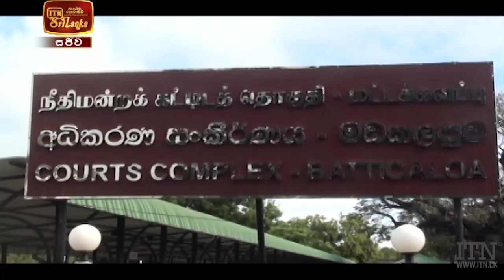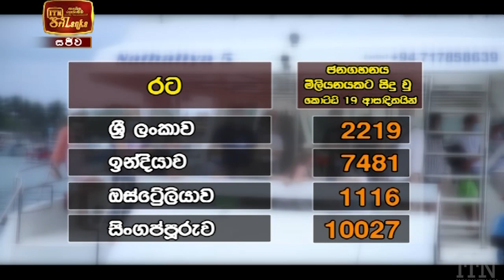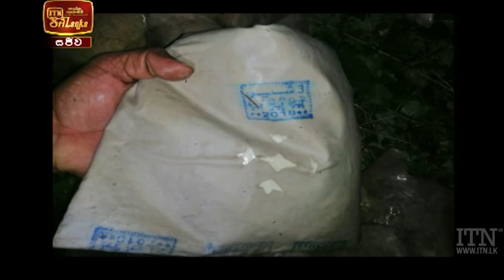ITN News 2021-01-13 | 12.00 PM